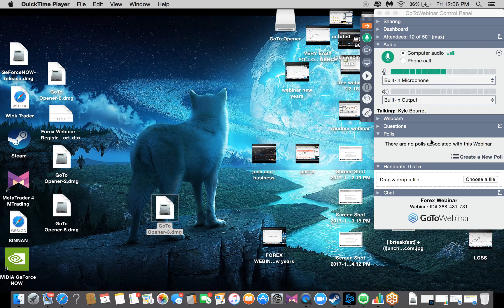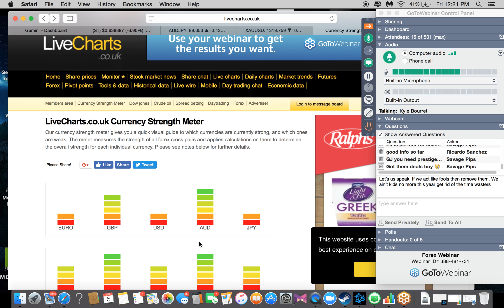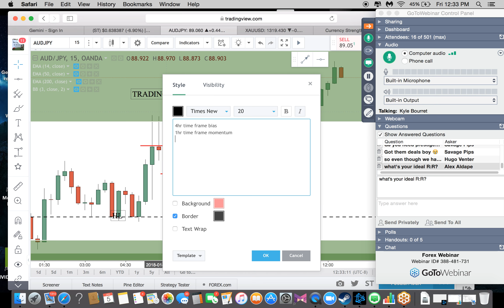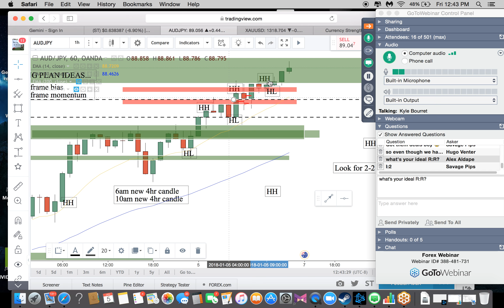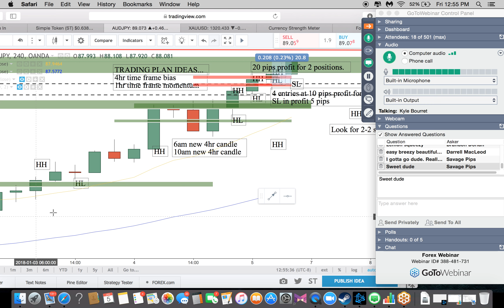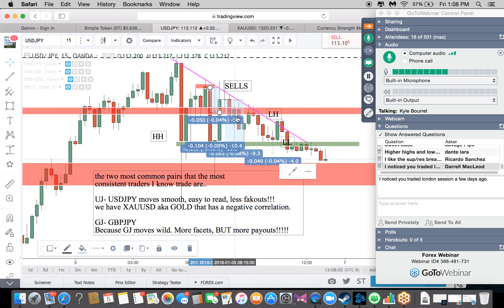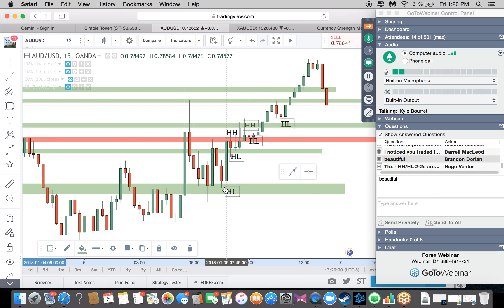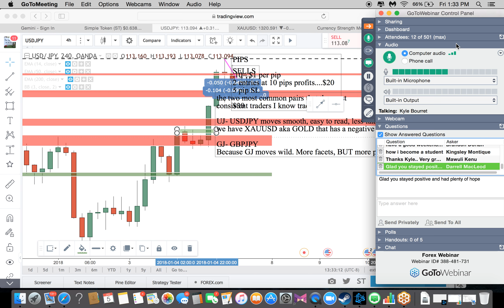FREE Forex Trading Webinar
AGAIN, here is a free webinar I hosted today. Thank you everyone who joined. Was awesome talking to familiar faces today.

I very simply go over market structure and how I identify 2-2, how I use higher time frame momentum, how I focus on take profits or stop losses etc.

Becoming a consistent trader means having a consistent plan. Without a plan, you will not find consistency.

I have a couple groups you can join if you guys would like mentorship or not. I enjoy what I do and I enjoy helping others succeed.